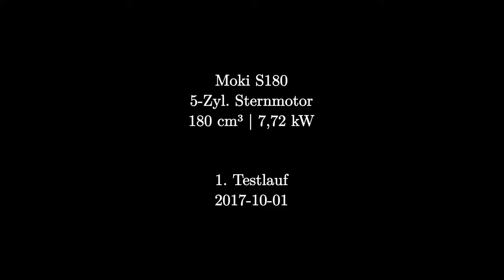Modellbau: Sternmotor Moki S180 Testlauf (2017-10-01)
Erster Testlauf von meinem neuen Sternmotor Moki S180.

First test run of my new radial engine Moki S180.